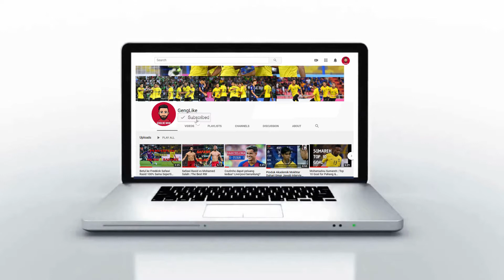Safawi Rasid (MAS) vs Chanathip Songkrasin (THA) | The Battle of Asean Superstar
The epic battle between The Malaysia Superstar and The Thailand Superstar.
Safawi Rasid vs Chanathip Songkrasin. Finally, they met each other.

GengLike channel brings you quality football videos with a focus on Malaysia Liga Super content!